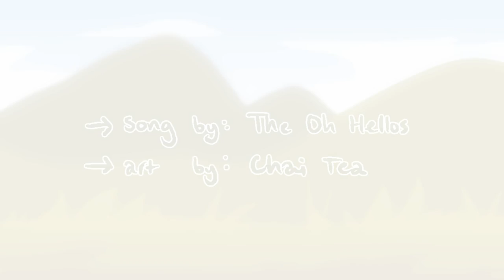Soldier Poet King Animation Meme Compilation